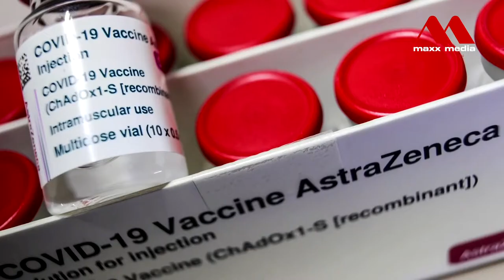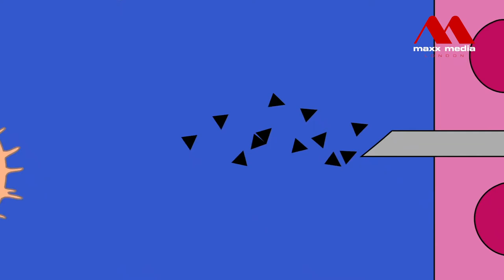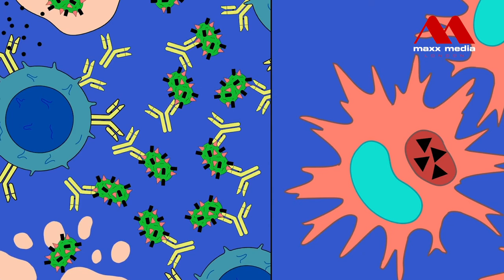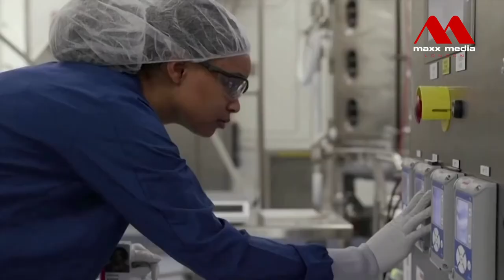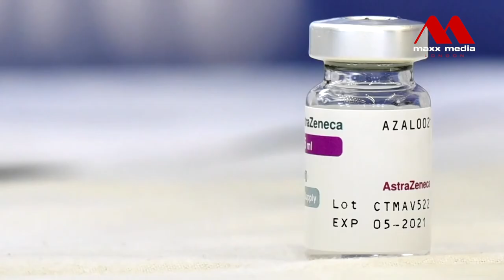Maxx Health Talks (Part -2) || Dr. Monjur Showkat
Dr. Monjur Showkat
Clinical Lecturer

♥ 𝗠𝗮𝘅𝘅 𝗠𝗲𝗱𝗶𝗮 𝗟𝗼𝗻𝗱𝗼𝗻